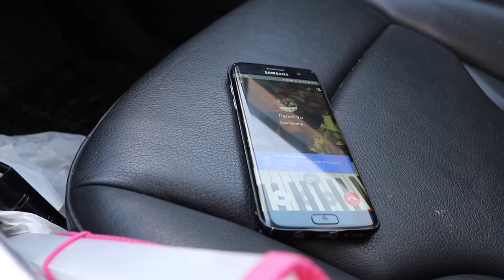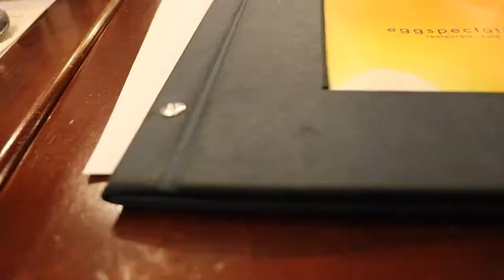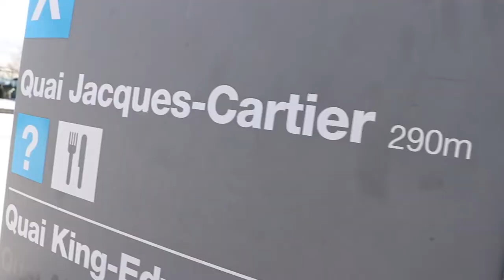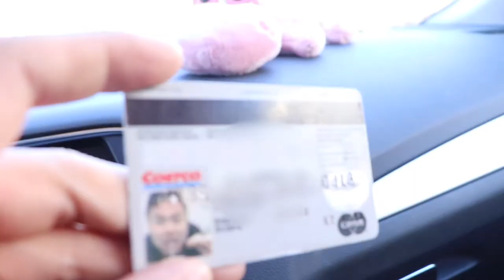24h What to do in Montreal // I finally see my cousins, after 12 years! But only for 24h...!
Hey guys, this vlog will be out of our regular vlogs but I found it important to share it with you guys and my family. No matter how long we didn't see each other, looks like family always find ways to reconnect!

Equipment used:
Canon T7i